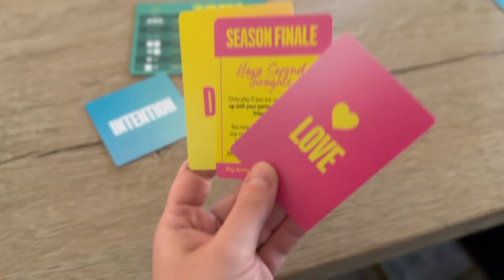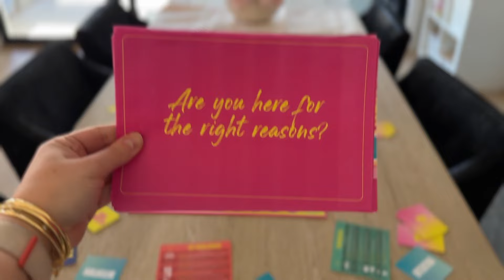Lovestruck Kickstarter Preview 💕 A game about finding love on reality TV!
@BGGirlies on IG for more board game content!
BG Instagram: @BGGirlies
Planner Instagram: @ScribblePrintsCo
A few of my favorite things:
My Camera
Wide Angle Lens
My Game Collection